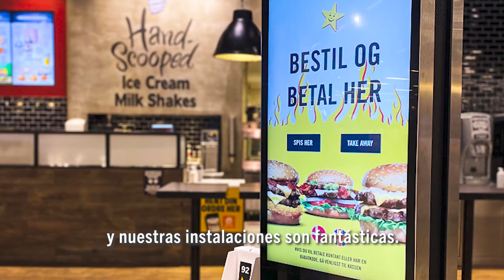SPANISH VOICEOVER Dani Martínez | CARL'S JR. & HARDEE'S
Are you looking for a dynamic voice that will get your customer’s attention, or enhance your audiovisual project? My name is Dani Martinez and I’m a professional voice actor.

I have worked for small companies, and huge brands like Nickelodeon, Paramount, FIFA, Just Eat, Activision, Ray-Ban, Amazon, and more...